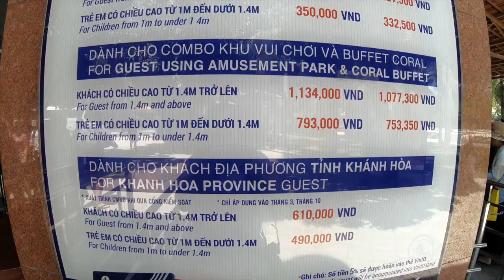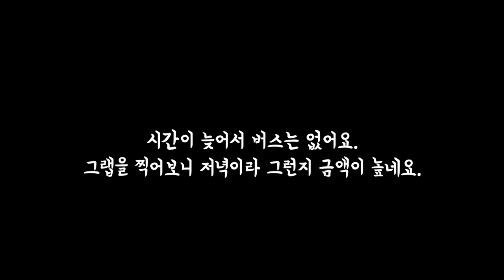🇻🇳나트랑 여행 빈펄랜드 버스타고 가는 법, 케이블카, 스피드보트, 야간 대관람차 Nha Trang Ep.12 [ENG, 한글]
나트랑 시내에서 4번버스를 타면 빈펄랜드까지 400원에 갈수 있어요.
4번버스 자세한 내용은 여기를 참고하세요.
4번버스를 타고 빈펄랜드에 내리면 빈펄랜드까지 가는 방법은 2가지...
케이블카와 스피드보트가 있는데요.
저희는 아주 빠르게 줄서지 않고 갔어요. 운이 좋았어요.

빈펄랜드는 야간도 볼거리가 많아요.
조명을 잘 해두어서 예쁘네요.

Camera
Sony A7m2 + Sel1635z F4
Sony A7m3 + Tamron 28-75mm F2.8
Gopro7
iphone XS

MIC
RODE VIDEO MICRO
SONY VOICE RECORD ICD-TX650

Edit Program
Final Cut Pro X